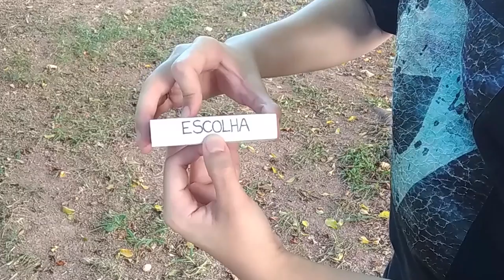A MELHOR MÁGICA COM ELÁSTICO DO MUNDO (APRENDAM AGORA)